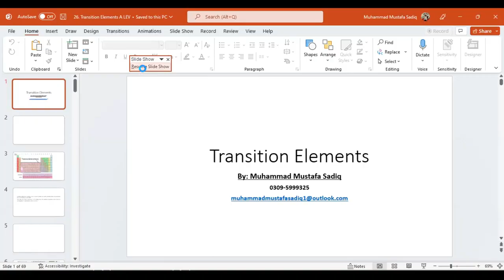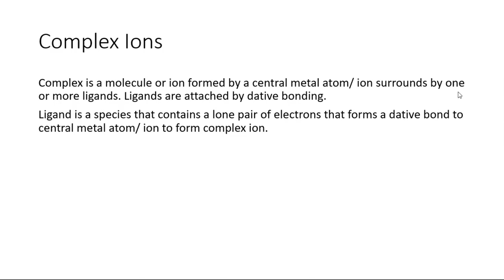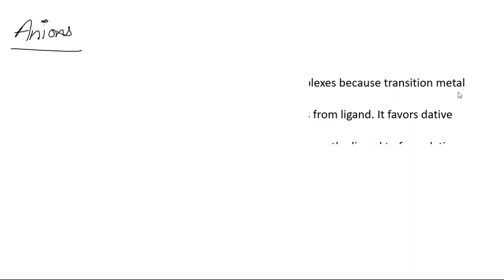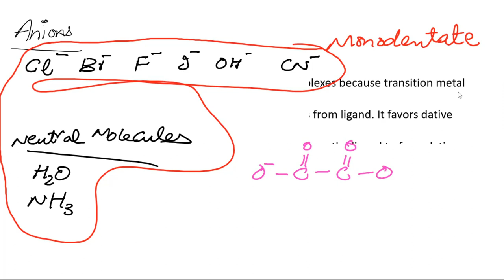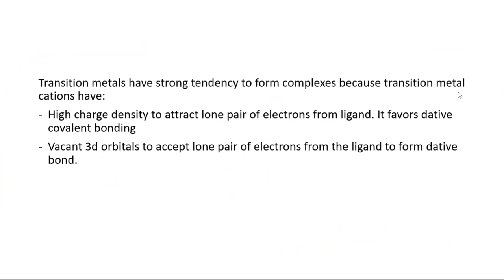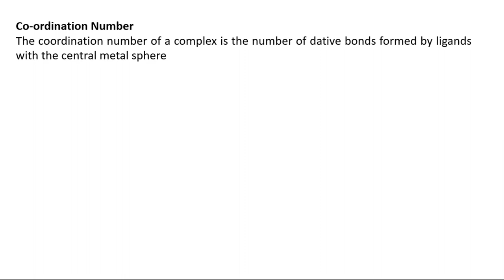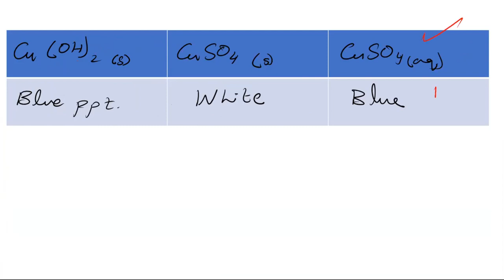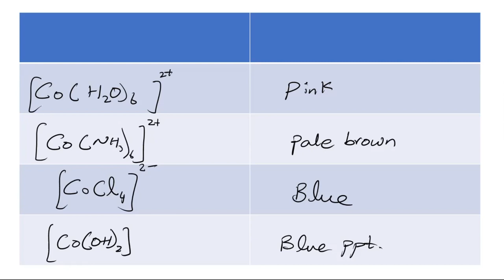Transition Metals | Complexes & Ligands | A2 Level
Transition Metals Complexes and ligands for A2